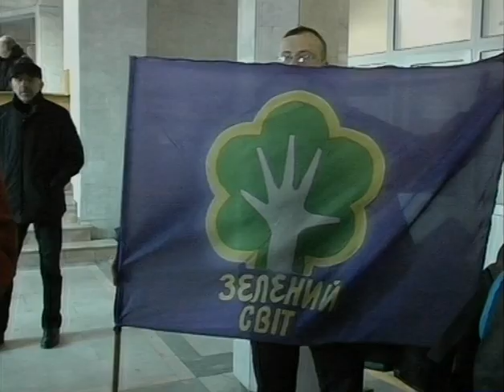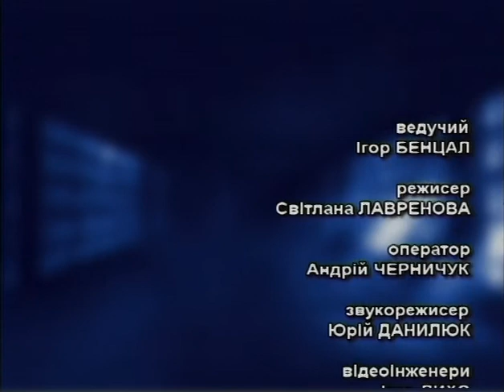Що робити? Будівництво ГЕС (21.01.2016)